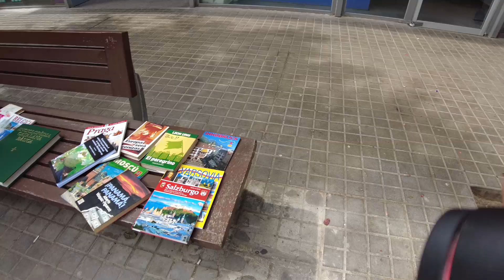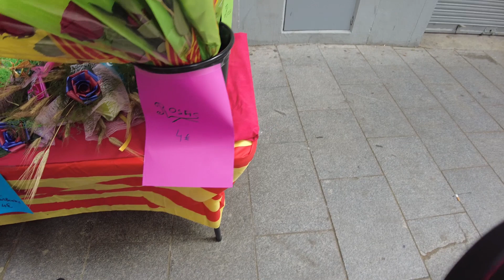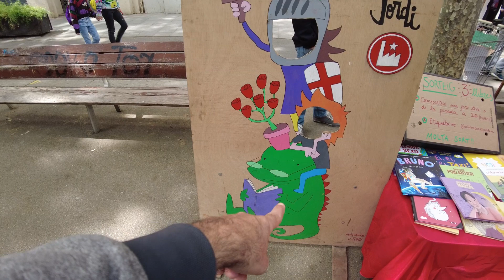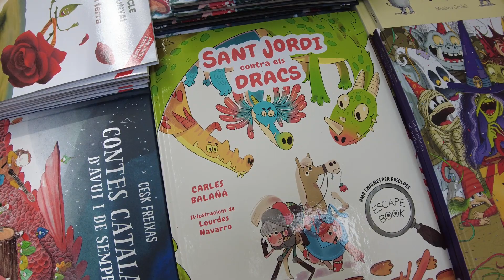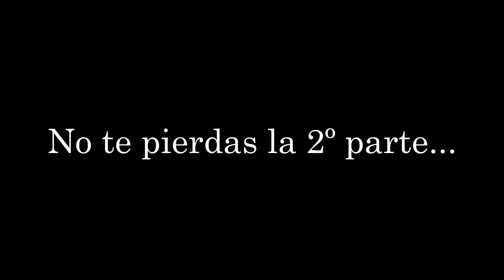Sant Jordi: La Fiesta de las ROSAS y los LIBROS 📷🌹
Hoy un paseo con 35mm para fotografiar una de las festividades mas icónicas de la ciudad de Barcelona.